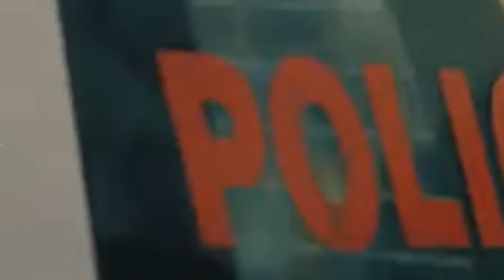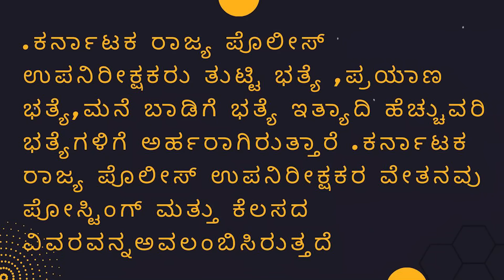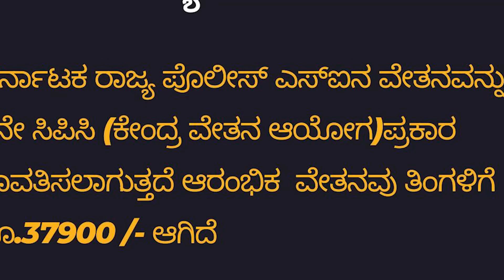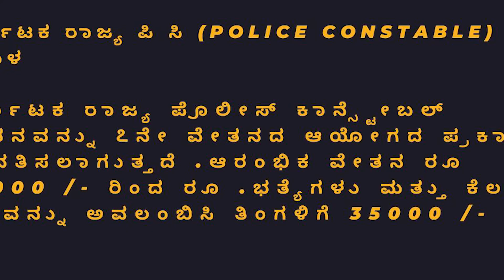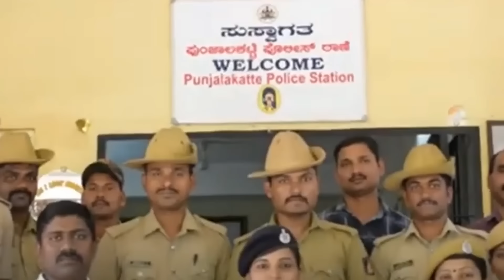ಕರ್ನಾಟಕ ಪೊಲೀಸ್ ಒಬ್ಬ PC ಯಿಂದ ಹಿಡಿದು IG ವರೆಗೂ ಎಷ್ಟು ಸಂಬಳ ಪಡೆಯುತ್ತಾರೆ ಗೊತ್ತಾ Karnataka Police Salary